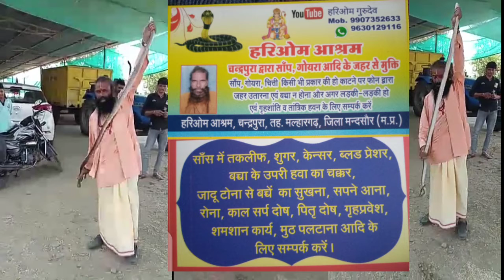8 फिट लम्बा 3 किलो बजन मे भयानक नीलम सांप बहुत फुर्तीला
हरिओम गुरुदेव आश्रम चंदरपुरा तहसील मल्हारगढ़ जिला मन्दसौर 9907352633